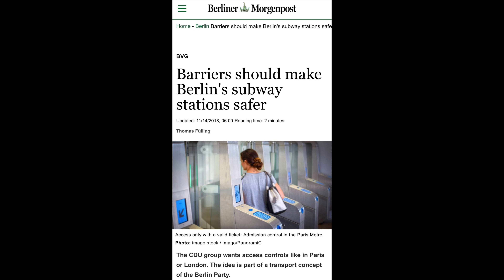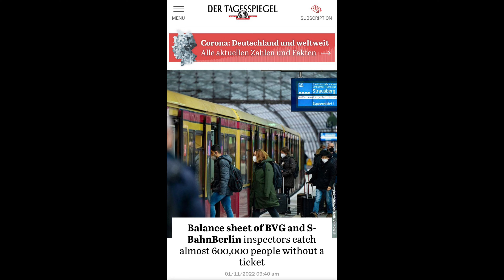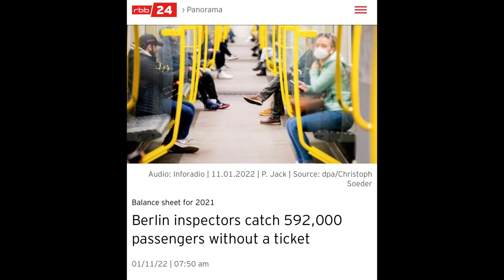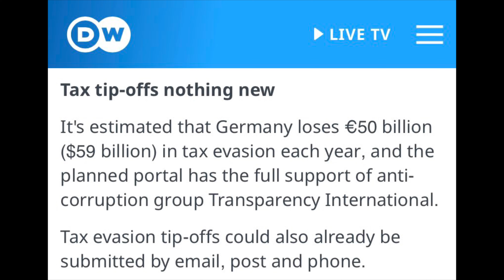German Honesty | Is Germany a Racist Country for Pakistanis/Indians?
Join our Instagram family to get the latest updates from Germany

Timestamps

0:00 Stephanie on Germans
0:36 How racist is Germany?
1:52 German Honesty!
4:02 Factually inaccurate
4:30 Fare-dodgers: Last stop Jail
6:40 600,000 travel without a ticket
7:28 Penalty Fare: 60 Euro
9:14 Why is Germany successful?
9:38 Tax evasion in Germany
10:30 Is there racism in Germany?
11:32 Is moving to Germany a good idea?

Life in Germany | The German Honesty | Ahsan Hayat Germany | Life in Germany for Pakistani/Indian/Bangladeshi | Current Situation of Germany 2022 | How do you decide if I should move abroad? | Pakistani in Germany | YouTuber in Germany | Motivational Video in Urdu/Hindi |